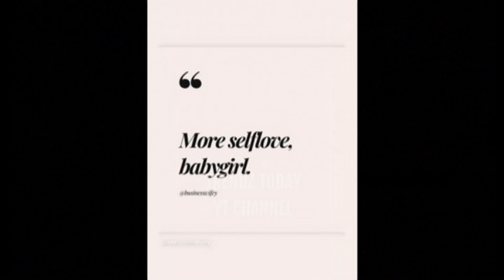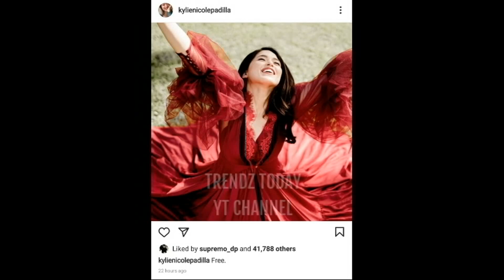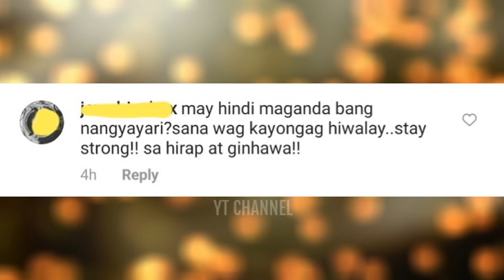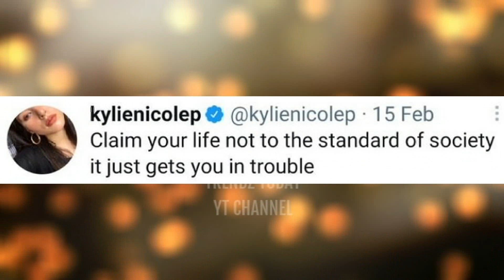Buong DITALYE Kylie Padilla Aljur Abrenica HIWALAY NA?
Kylie Padilla Aljur Abrenica hiwalayan issue.